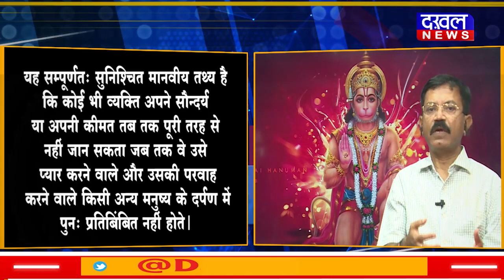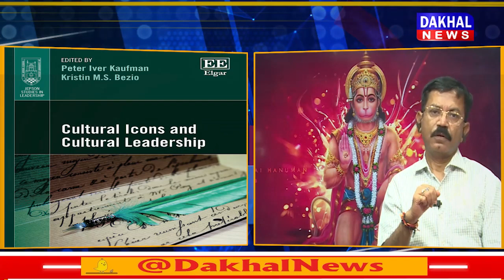DAKHAL NEWS बात निज मन मुकुर सुधारि की....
बात निज मन मुकुर सुधारि की.